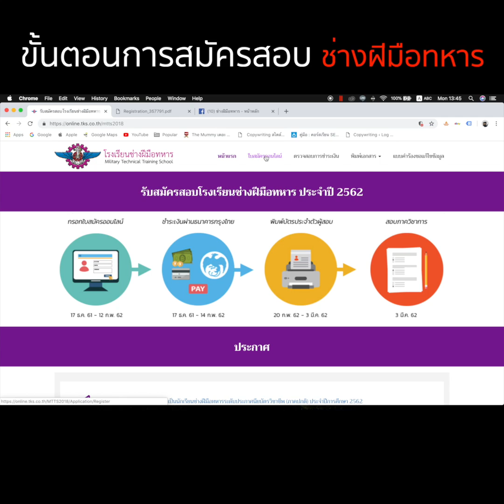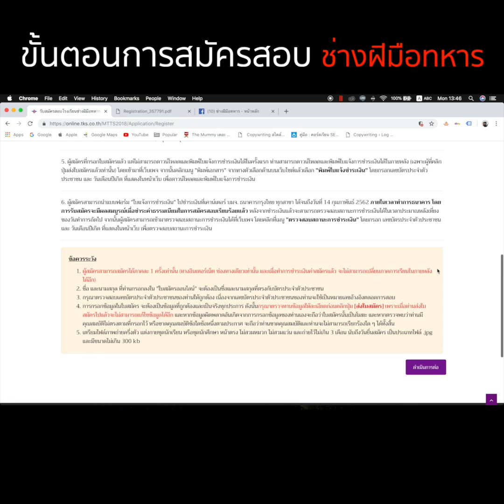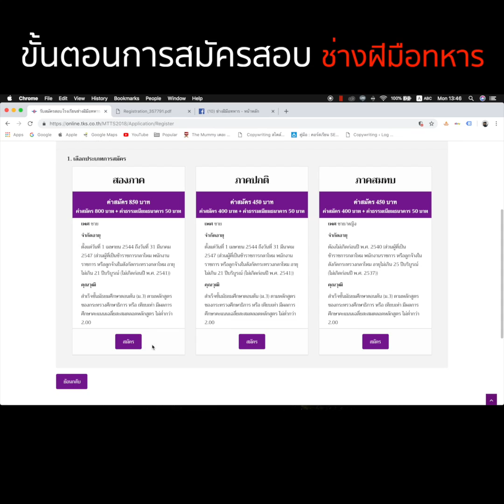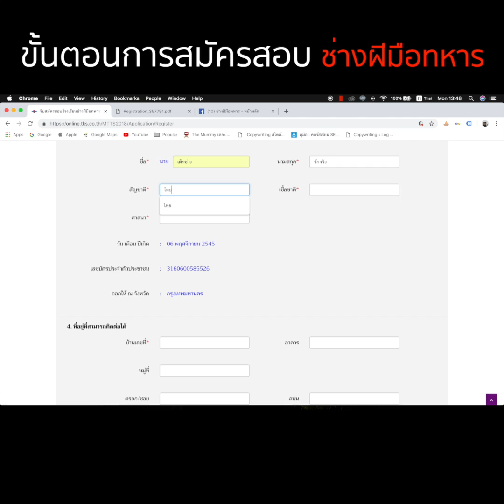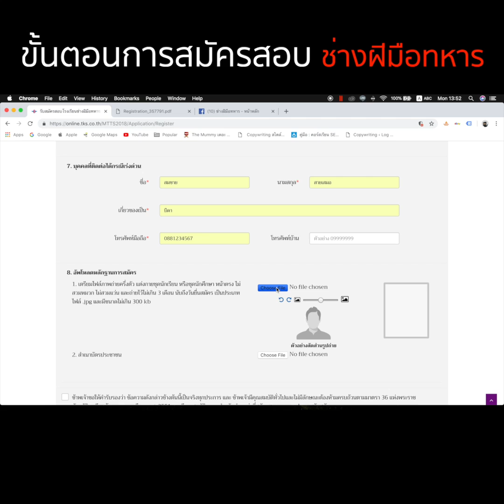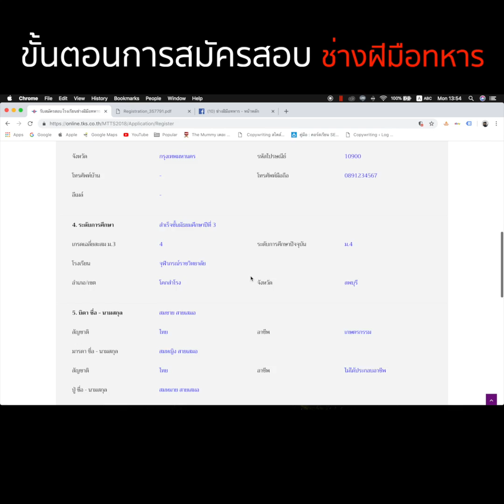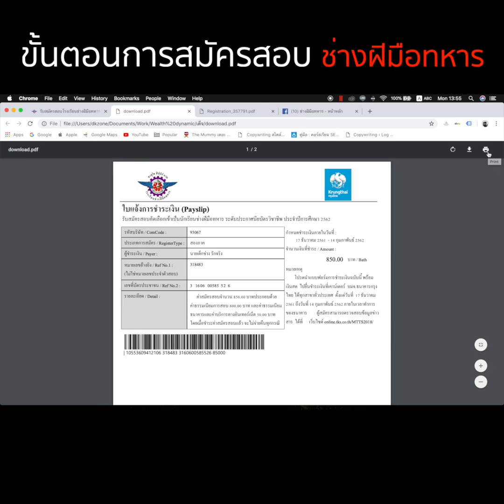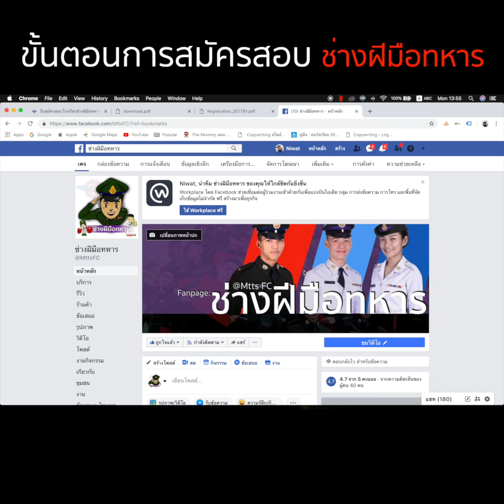การสมัครสอบช่างฝีมือทหาร